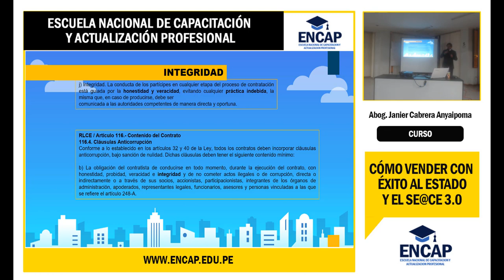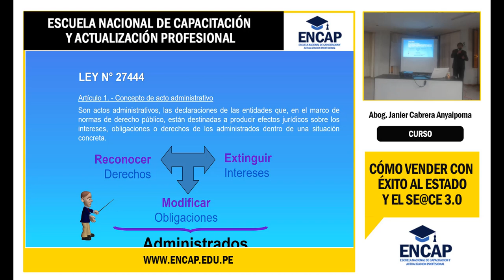CÓMO VENDERLE AL ESTADO CON ÉXITO - PARTE 4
❗𝗦𝗢𝗟𝗜𝗖𝗜𝗧𝗔 𝗧𝗨 𝗖𝗘𝗥𝗧𝗜𝗙𝗜𝗖𝗔𝗗𝗢 𝗔𝗤𝗨𝗜́ + 𝗠𝗔𝗧𝗘𝗥𝗜𝗔𝗟𝗘𝗦❗

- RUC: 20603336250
- 4 años capacitando y formando
- 11000 mil profesionales certificados.